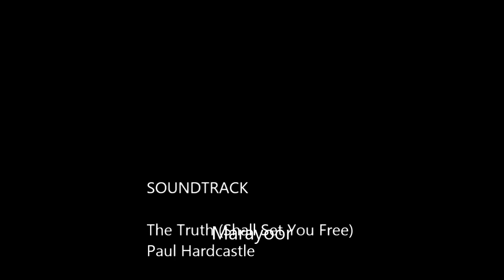MARAYOOR SANDALWOOD FOREST CRUISE